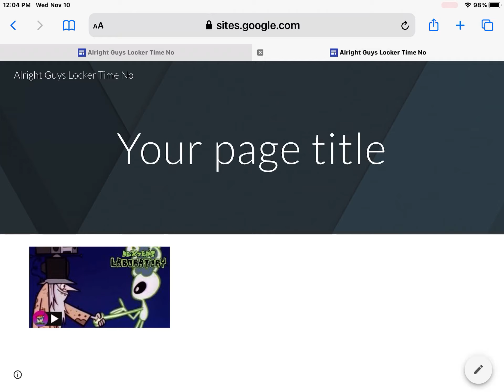Allright Guys Locker Time No